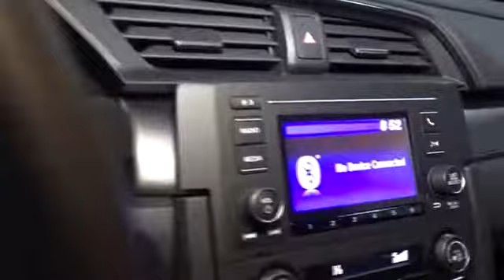2019 Honda Civic Hatchback Hillside, Newark, Union, Elizabeth, Springfield, NJ 195699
2019 Honda Civic Hatchback available in Hillside, New Jersey at Route 22 Honda. Servicing the Newark, Union, Elizabeth, Springfield, NJ area.
2019 Honda Civic Hatchback LX - Stock#: 195699 - VIN#: SHHFK7H37KU404993

The Smart Way To Buy! Are you tired of hidden fees and bogus rates ruining your search process? Now there's a way to avoid all of the nonsense. Introducing the smart way to buy from Route 22 Auto's. The advantages of the smart way to buy are endless. There is no pressure throughout your search. You can finally feel at ease when purchasing a car. Since there are no hidden fees, there are no surprises or gimmicks revealed when you finally make a decision. Route 22 Autos salespeople are direct and value your time, so there is no back and forth or confusion. They know it's necessary for you to feel comfortable during the buying process and want to be trusted. The smart way to buy is smart for a reason. The team at Route 22 Auto's does Internet research every day to discover the right price for you. They make sure to look at competitors' pricing and numbers from industry experts so you can feel confident that you're getting the best offer possible. The main factors that contribute to your final cost are market value, product availability, days' supply in the market and the product age, color and equipment. It's easy to feel secure with the smart way to buy. Start enjoying more time in your new ride and less time at the gas station with this 2019 Honda Civic Hatchback. You can finally stop searching... You've found the one you've been looking for. This is about the time when you're saying it is too good to be true, and let us be the one's to tell you, it is absolutely true. This is the one. Just what you've been looking for.
Radio w/Seek-Scan and Clock,Radio: 160-Watt Audio System -inc: 4 speakers, 5-inch color LCD screen, Bluetooth HandsFreeLink, Bluetooth streaming audio, Radio Data System (RDS), speed-sensitive volume compensation (SVC), 1.0-amp USB audio interface port in front console, illuminated steering wheel-mounted controls and fin-type roof-mounted antenna,1 LCD Monitor In The Front,Light Tinted Glass,Body-Colored Rear Bumper,Body-Colored Door Handles,Black Grille,Body-Colored Power Side Mirrors w/Manual Folding,Lip Spoiler,Compact Spare Tire Mounted Inside Under Cargo,Tires: P215/55R16 93H AS,Wheels: 16 Alloy,Fixed Rear Window w/Fixed Interval Wiper, Heated Wiper Park and Defroster,Fixed Interval Wipers,Fully Galvanized Steel Panels,Black Side Windows Trim,Fully Automatic Projector Beam Halogen Daytime Running Headlamps w/Delay-Off,Clearcoat Paint,Body-Colored Front Bumper,Liftgate Rear Cargo Access,Steel Spare Wheel,Valet Function,Power Fuel Flap Locking Type,Glove Box,Driver Foot Rest,Front Map Lights,Trip Computer,Power Rear Windows,Air Filtration,Manual Tilt/Telescoping Steering Column,Seats w/Cloth Back Material,HVAC -inc: Underseat Ducts,Full Carpet Floor Covering -inc: Carpet Front And Rear Floor Mats,FOB Controls -inc: Trunk/Hatch/Tailgate,Instrument Panel Bin, Driver / Passenger And Rear Door Bins,Remote Keyless Entry w/Integrated Key Transmitter, Illuminated Entry and Panic Button,Carpet Floor Trim and Carpet Trunk Lid/Rear Cargo Door Trim,Systems Monitor,Fabric Seating Surfaces,Metal-Look Gear Shift Knob,Fade-To-Off Interior Lighting,Redundant Digital Speedometer,Power Door Locks w/Autolock Feature,Cruise Control w/Steering Wheel Controls,Sliding Front Center Armrest,Full Cloth Headliner,Cargo Space Lights,Reclining Front Bucket Seats -inc: driver's seat w/manual height adjustment and adjustable head restraints,1 12V DC Power Outlet,Digital/Analog Display,60-40 Folding Bench Front Facing Fold Forward Seatback Rear Seat,4-Way Passenger Seat -inc: Manual Fore/Aft Movement,Day-Night Rearview Mirror,Distance Pacing w/Traffic Stop-Go,Power 1st Row Windows w/Driver And Passenger 1-Touch Up/Down,Outside Temp Gauge,Interior Trim -inc: Metal-Look Instrument Panel Insert, Metal-Look Door Panel Insert, Metal-Look Console Insert and Metal-Look Interior Accents,Delayed Accessory Power,Automatic Air Conditioning,Roll-Up Cargo Cover,Remote Releases -Inc: Power Cargo Access,Engine Immobilizer,Front Cupholder,Fixed Rear Head Restraints,Gauges -inc: Speedometer, Odometer, Tachometer, Turbo/Supercharger Boost, Trip Odometer and Trip Computer,Full Floor Console w/Covered Storage and 1 12V DC Power Outlet,6-Way Driver Seat -inc: Manual Fore/Aft Movement,Perimeter Alarm,Driver And Passenger Visor Vanity Mirrors w/Driver And Passenger Auxiliary Mirror,Single Stainless Steel Exhaust,Strut Front Suspension w/Coil Springs,Transmission w/Driver Selectable Mode,Transmission: Continuously Variable,Gas-Pressurized Shock Absorbers,4.81 Axle Ratio,12.4 Gal. Fuel Tank,Electric Power-Ass